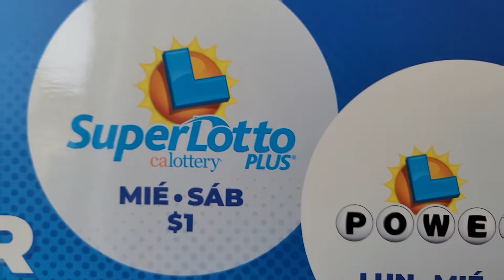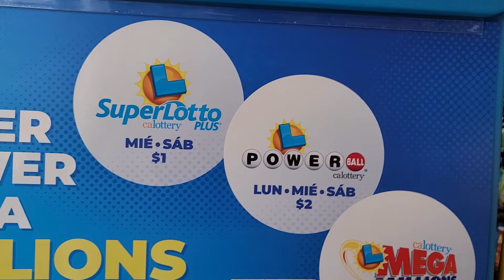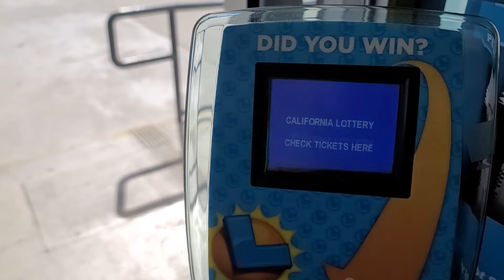We Checked Our California Lottery Scratchers And Won A Small Prize! We Are Delighted And Reinvested.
if you have a business, channel, page or video to promote! Signup for free, post a link to your business, channel, page or video on our site daily, become a PRO Customer and you could get more followers, buyers, leads, referrals or subscribers. Inquire about earning EXTRA income and Monetizing your account.

to post your WEB DEALS, INTERNET OFFERS and ONLINE PROMOTIONS for FREE. Also advertise your business, channel, group, fundraiser, nonprofit, real estate, social media page and much more for free 24/7.

Videos on our channel are for entertainment or informational purposes only.

Write an announcement, promote your business, page or YouTube channel, get traffic, gain links and earn advertising credits. Join for free, enter our $3,000 contest and become a PREMIUM member.

Mega shoutout to a couple of our member channels: Please visit them daily.